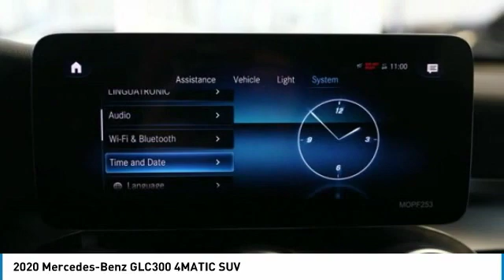2020 Mercedes-Benz GLC300 4MATIC SUV FOR SALE in Brampton, ON 20MB660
2020 Mercedes-Benz GLC300 4MATIC SUV

Mercedes-Benz Brampton
10 Coachworks Crescent

Looking for the right suv? Today could be your lucky day. this 2020 Mercedes-Benz GLC300 could be yours.